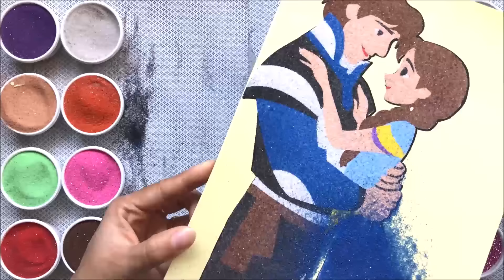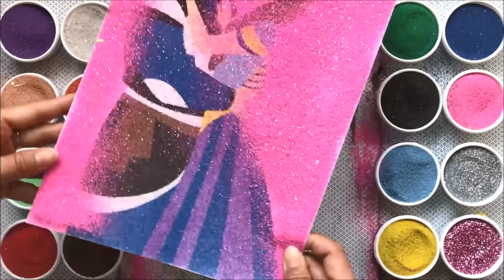TÔ MÀU TRANH CÁT CÔNG CHÚA ANNA & HOÀNG TỬ YÊU NHAU - Sand painting Anna frozen (Chim Xinh)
Chị Chim Xinh TÔ MÀU TRANH CÁT CÔNG CHÚA ANNA & HOÀNG TỬ ĐANG HẠNH PHÚC KHI YÊU NHAU - Sand painting Anna frozen (Chim Xinh)